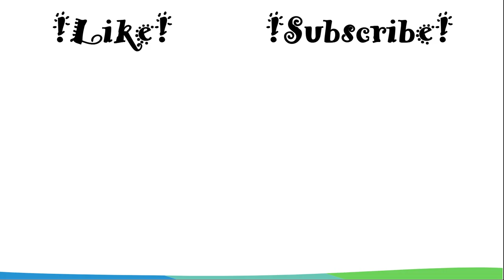Melodia ludowa - flet prosty